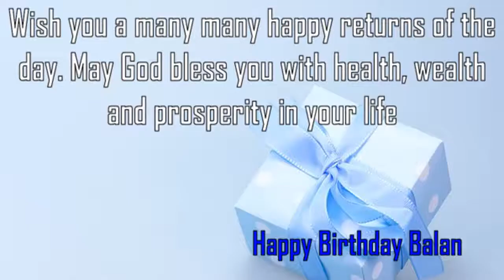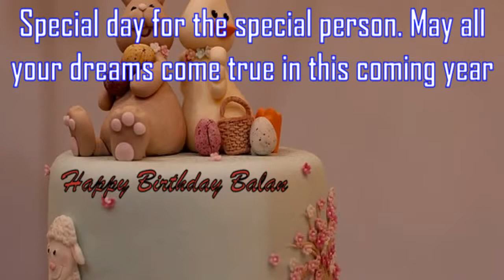Happy Birthday Balan Image Wishes✔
Happy Birthday Balan Images. Send Personalized happy birthday wishes to Balan in 1 min by visiting
GreetName has thousands of image templates to choose from based on gender, age, and relationship. Pick the best image template. Enter Your Name and click 'Generate Personalized Image' button. You can share Balan picture birthday wishes to any social network such as Facebook status, Whatsapp status, Instagram, Twitter, Google+, etc